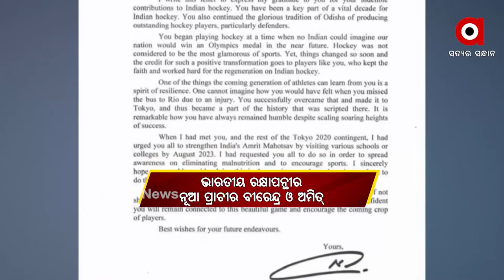ଶୀର୍ଷରେ ଓଡିଆ : ବୀରେନ୍ଦ୍ର ଲାକ୍ରା ଓ ଅନ୍ୟ ହକି ଖେଳାଳି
ଓଡ଼ିଆ ହକି ତାରକା ବୀରେନ୍ଦ୍ର ଲାକ୍ରା ଓ ଅମିତ୍ ରୋହିଦାସଙ୍କୁ ସମ୍ମାନଜନକ ‘ଅର୍ଜୁନ ପୁରସ୍କାର’ରେ ପୁରସ୍କୃତ କରାଯିବ।